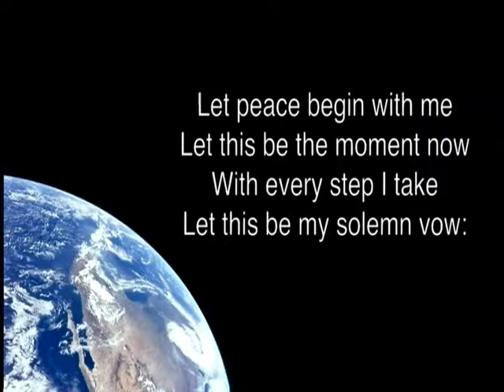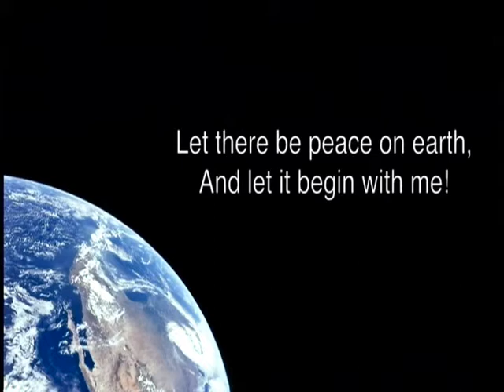Sunday Morning Worship February 16, 2014